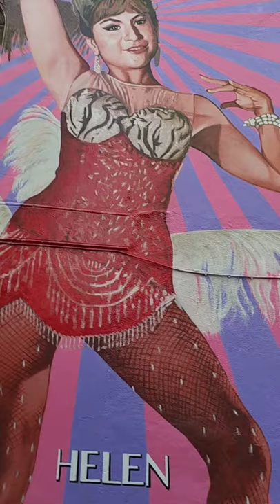Bollywood Art Lane Chapel Road Bandra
Curated conceived conceptualized pained by